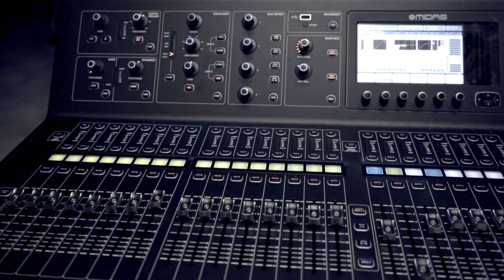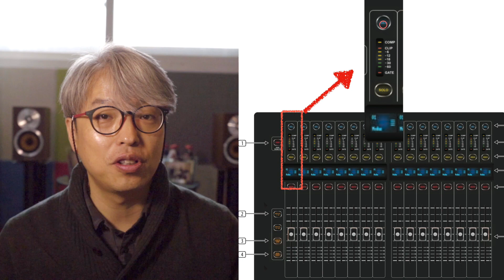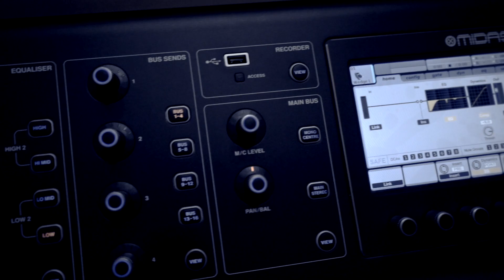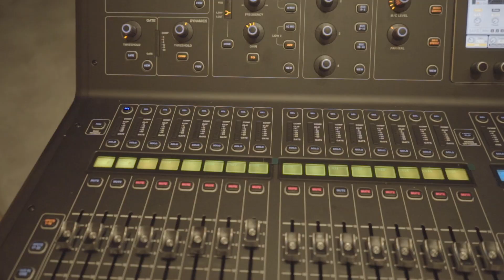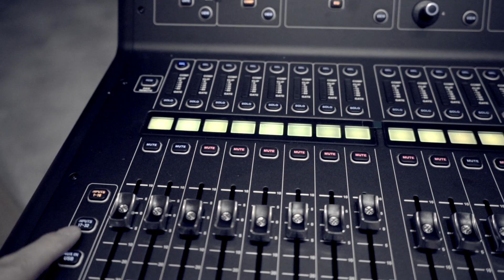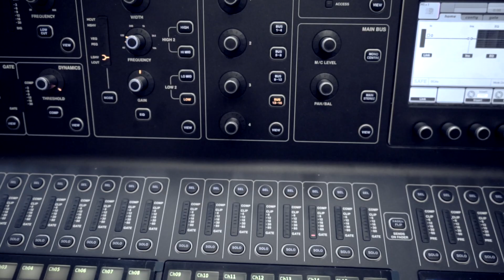[음향강좌/음향강의]제18강 디지털믹서/콘솔(M32) 누구나! 쉽게 이해하고, 사용하기 Digital Mixer! Anyone! Easy to understand and use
[강의설명]
The 18th lecture Digital Mixer! Anyone! Easy to understand and use
국민 디지털믹서 Midas M32 / Behring X32를 누구나! 쉽게 이해할 수 있도록기본 개념에서 실제 사용법에 대해서 알아보는 시간!

*** 오타정정**
DCA : Digital Controlled Amplifier
Scens Memory -- Scenes Memory
Session -- Section

[강의내용]
1. 디지털믹서의 구조
2. Input Session
3. Master Session
4. DCA (Digital Controlled Amplifier)
5. Scenes Memory